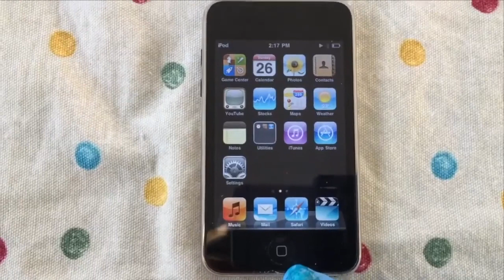Ocean Art Inspiration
A Day of Inspiration and Art by Michelle Beer